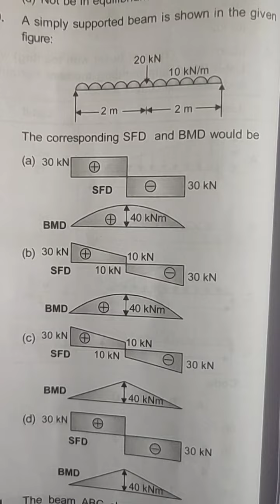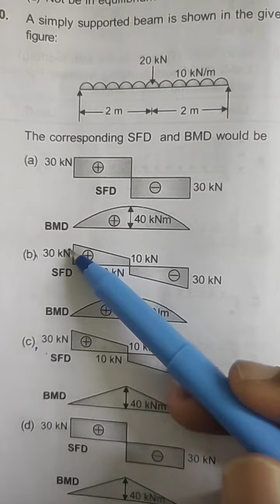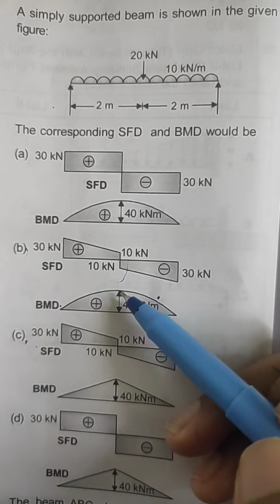SHEAE FORCE AND BENDING MOMENT PROBLEM | GATE | ESE | SSC | ASSISTANT ENGINEER | SOM | IN MALAYALM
This channel guides people who are preparing for competitive exams with or without coaching. Effective tricks and strategies is shared
Prepare for GATE 2021 in 6 Months: Watch this session, to know the preparation strategy, study plan and tips to crack GATE/ESE exam for the various branches civil, mechanical, electrical, cse and ece. We will talk in detail, as to what should be your strategy for GATE/ESE if have not started yet. What are the topics you must cover, how you must study, how long you must study and more.